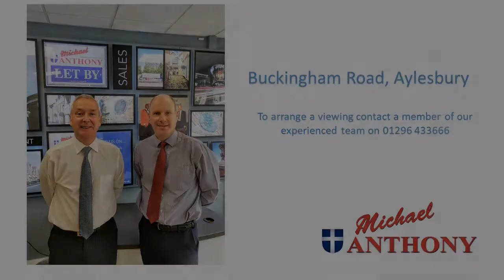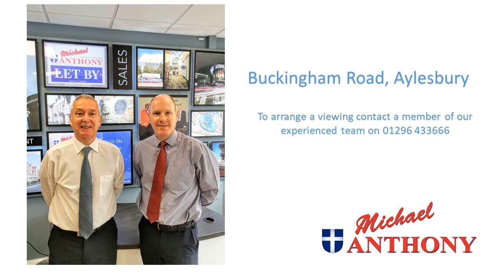Buckingham Road, Aylesbury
This is a well presented three double bedroom end of terrace victorian property located on the Buckingham Road close to the town centre. This would make an ideal first time buy or buy to let property. Property comprises entrance hall, lounge/ diner with open fireplaces, kitchen, re-fitted downstairs family bathroom, landscaped rear garden, three double bedrooms and residents permit parking on road.